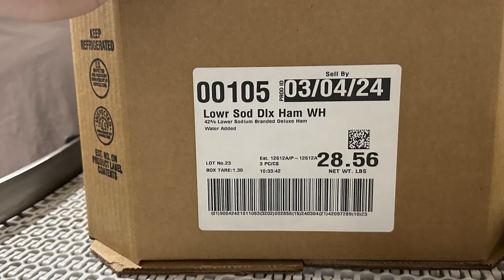265 CarbonFlex LH Nose Down 5x4.25 Label with 12in Paddle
ID Technology 265 CarbonFlex Printer Applicator Configured in a Left Hand Nose Down configuration applying 5x4.25 Labels with 12in Paddle to Cartons of Products

As a single-source provider of high-quality labeling, coding, and marking systems, ProMach Labeling and Coding brands design, manufacture, and integrate custom identification solutions to ensure peak operational efficiency. With advanced systems for applications in primary, secondary, and tertiary packaging, our solutions provide precision labeling and coding capabilities from start to finish.